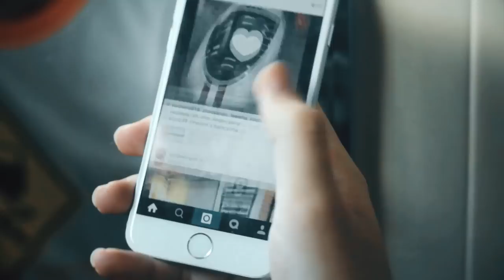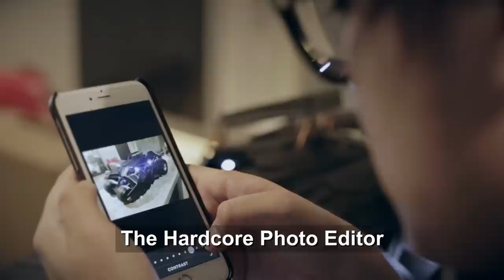Instagram In Real Life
SPECIAL GUESTS (in order of appearance)